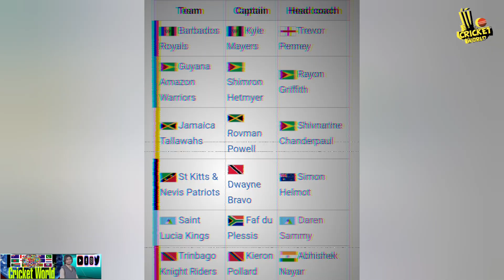Caribbean Premiere league 2023 full schedule |CPL T20 league ||Cricket World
Caribbean Premier League 2023 full schedule of carbean premiere league.

The Caribbean Premier League CPLT20) is an annual Twenty20 cricket tournament held in the Caribbean.

The West Indies Cricket Board has announced the CPL schedule for the 2023 season.Cpl games will be played using the double round-robin format.

There will be 4 teams who make it to the playoffs.Jamaica Tallawahs are the defending champions.Who left the 2022 cpl trophy.

1. the purpose and character of the use, including whether such use is of a commercial nature or is for nonprofit educational purposes;
2. the nature of the copyrighted work;
3. the amount and substantiality of the portion used in relation to the copyrighted work as a whole;
4. and the effect of the use upon the potential market for or value of the copyrighted work.

Agr Apko video achi lage to
Comments
Kare

Asad Aslam
From - D I Khan (Pakistan )